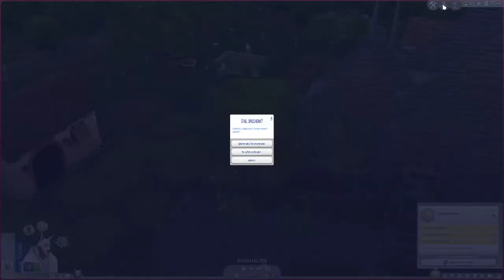Sims 4: Landhaus-Werwölfe #71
Andy lebt nach der Scheidung von seiner Frau Leah nun in dem neuen Ort Moonwood Mill. Dort passieren seltsame Dinge und ein Heulen hat Andy auch schon vernommen. Was wird er dort wohl alles erleben?

Release: 21. Juni 2019
Entwickler: The Sims Studio/Maxis
Publisher : Electronic Arts